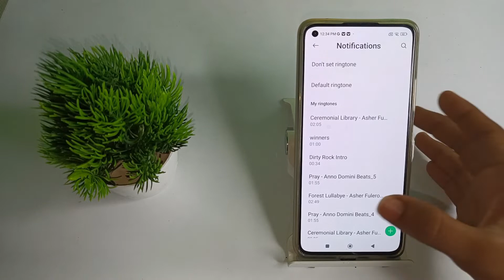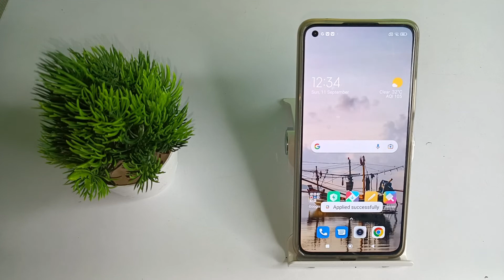How to change notification sound in Xiaomi 11 lite NE, notification sound ka